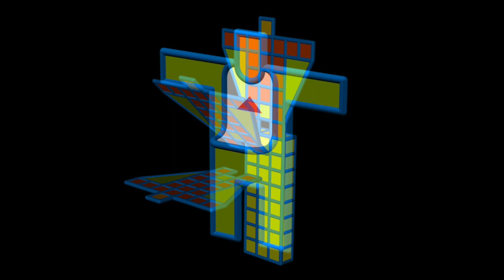Gimycko Legacy 0166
3D Box * Bat Suit * Bib * Bouquet * Calor
Car of Fred Flintstone * Cleaning Day * Conversation / Quarrel * Croix * Discofever

Check also :
- Derek Pitral * Pottery of Worlds
- Jan Fleck * Havin Fun In Babylon
- Pavel Steidl * Guitar Concerto No. 1 in A (Mauro Giuliani)